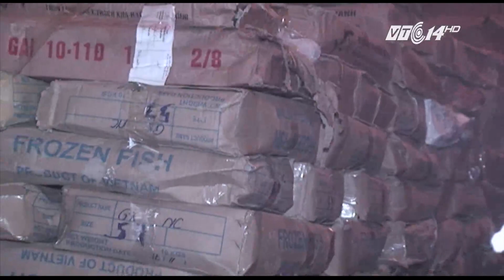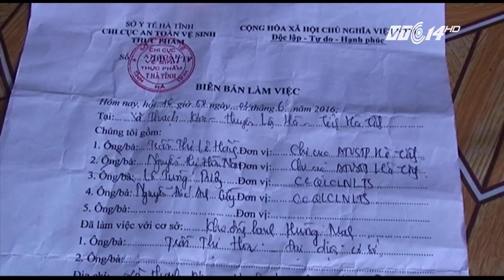(VTC14)_Cadimi tồn dư trong cá biển nguy hiểm thế nào?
(VTC14) - Sau sự cố môi trường biển miền Trung, nhiều mẫu cá đông lạnh tại các tỉnh như Quảng Bình, Hà Tĩnh… đã bị phát hiện tồn dư các chất độc hại, như: phenol, chì, thủy ngân... Hôm qua, Sở Y tế Hà Tĩnh cho biết, các cơ quan chức năng đã xác định được 8 tấn cá biển đang được niêm phong tại 4 kho đông lạnh tại tỉnh này có hàm lượng cadimi vượt ngưỡng. Và câu hỏi cadimi là hóa chất gì, chúng tồn tại ở đâu và có thể gây hại cho sức khỏe như thế nào, đang là mối quan tâm của nhiều người.